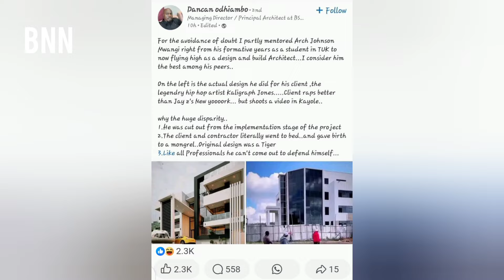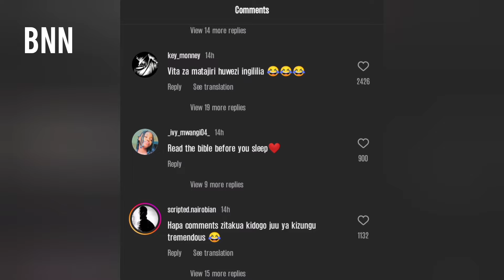Khaligraph's Mansion Design Criticized By Sean Andrew For Horrendous Echo! Fans Go Crazy - BNN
Khaligraph Jones’ mansion has been the talk of the town, with Kenyans online split between love and criticism for the OG’s new crib. But now, Sean Andrew, former President Kibaki’s grandson, has joined the conversation—and let’s just say his opinion is not what you might expect! Is Sean throwing shade, or does he have a point?

Catch all the tea in this video as we look into the drama, the reactions from netizens, and why we think the OG is still winning regardless. Don’t miss out!